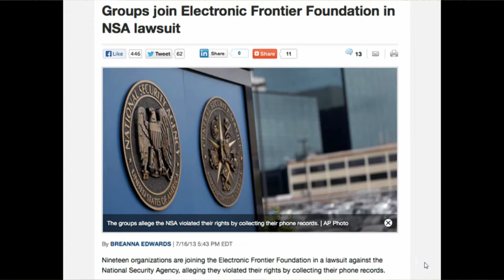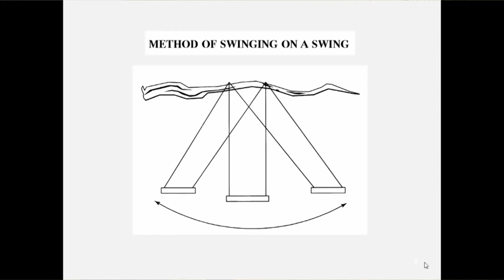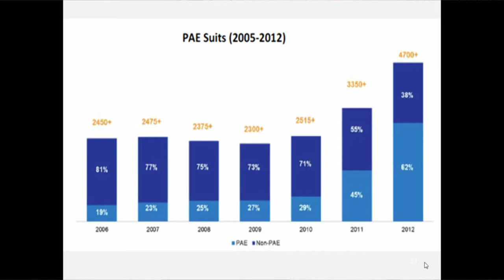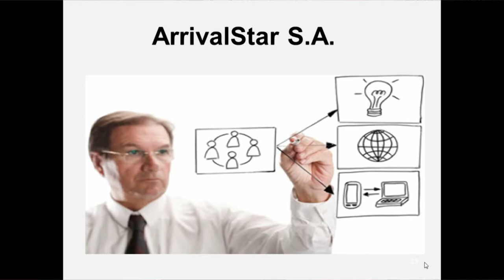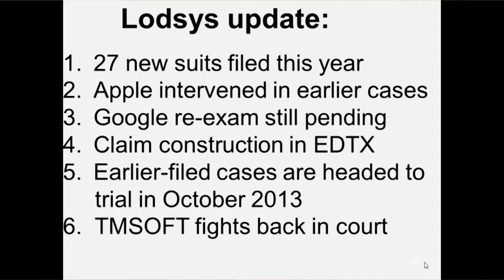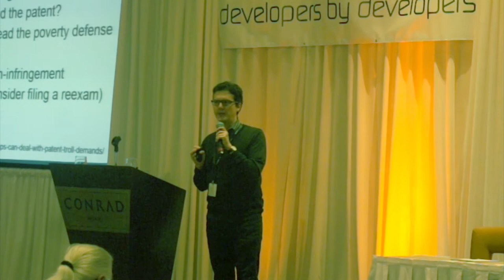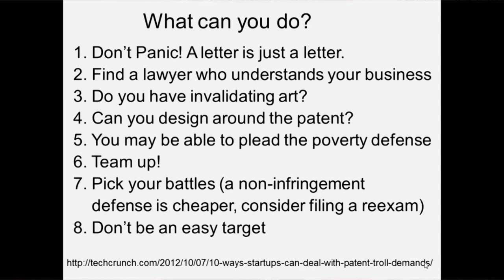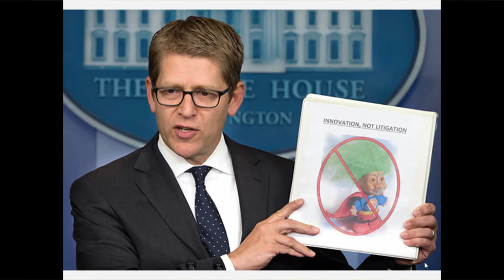Patent Trolls vs. App Developers w/ Daniel Nazer Sponsored by EFF from XDA:DevCon 2013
Recorded on 8/10/2013 at 2:00pm

Topic: The last decade has seen an explosion of litigation from patent trolls -- entities that produce nothing but instead buy patents to launch lawsuits. Recently, trolls have been targeting small companies and startups, including application developers. A flood of low quality software patents is behind this outbreak. Also, the copyleft principles of free and open source software licenses -- such as the GNU General Public License -- are difficult to apply to patents, leaving the entire FOSS community vulnerable to attacks by bad actors. With the troll problem growing, there are a number of proposed reforms being considered by Congress. In the meantime, developers must take steps to minimize the risk of becoming the latest patent troll road kill.

Speaker: Daniel Nazer is a Staff Attorney on the Electronic Frontier Foundation's intellectual property team, focusing on patent reform. Prior to joining EFF, Daniel was a Residential Fellow at Stanford Law School's Center for Internet and Society. He also practiced at Keker & Van Nest, LLP, where he represented technology clients in patent and antitrust litigation. Daniel served as a law clerk to Justice Susan Kenny of the Federal Court of Australia and to Judge William K. Sessions, III of the District of Vermont. Daniel has a B.A. in Philosophy from the University of Western Australia, an M.A. in philosophy from Rutgers, and a J.D. from Yale Law School.

Sponsor: The Electronic Frontier Foundation is the leading organization protecting civil liberties in the digital world. Founded in 1990, we defend free speech online, fight illegal surveillance, promote the rights of digital innovators, and work to ensure that the rights and freedoms we enjoy are enhanced, rather than eroded, as our use of technology grows. EFF is a member-supported organization.